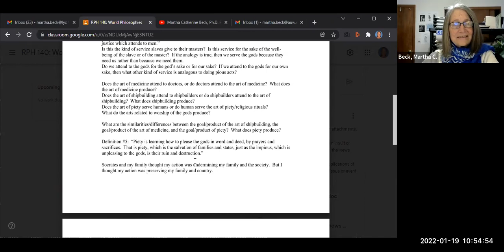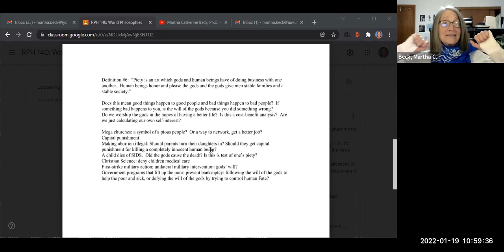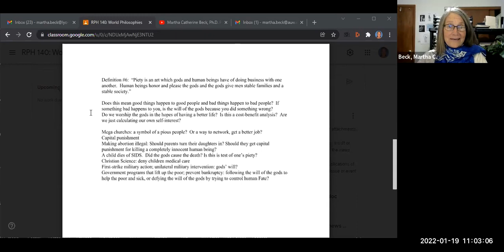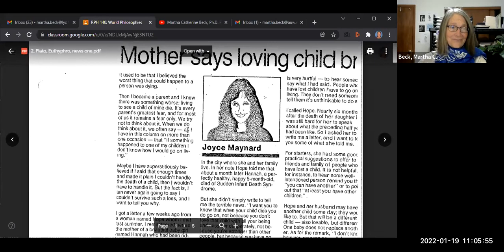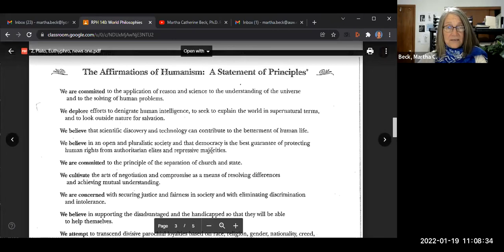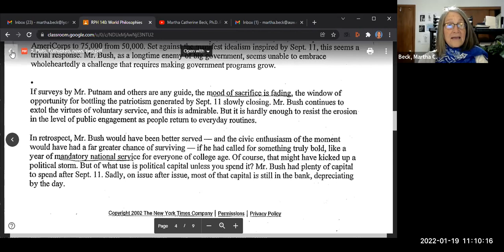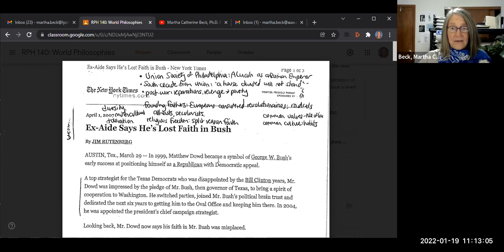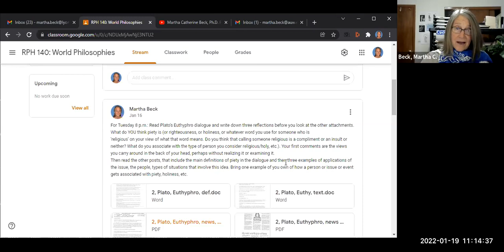RPH 140 World Philosophies Spring 2022 Class #3: Euthyphro, what is holiness?